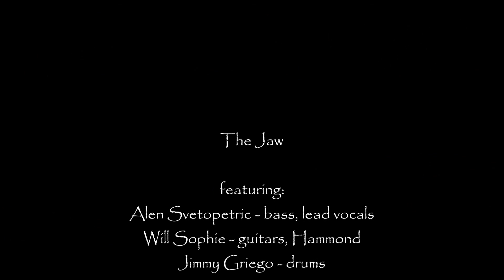Will Sophie & The Jaw - 'Memories' (2002)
Original song recorded by 'The Jaw' featuring: Alen Svetopetric - bass, lead vocals, Will Sophie - guitars & Hammond, Jimmy Griego - drums.
Recordings & production: Will Sophie at Studio Alcatraz, Almere - The Netherlands. (2002)